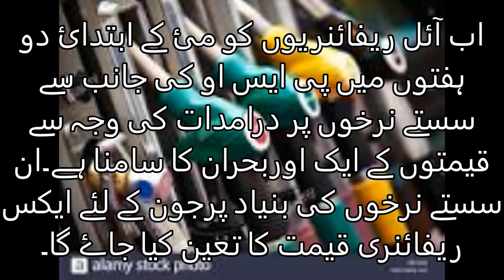June mien Pakistan mien petrolyam ki qillat ka khadshah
coronavirus ki wajah sy almi market mutasar hoi hai is wajah sy pakistan bhi mutasar hai.